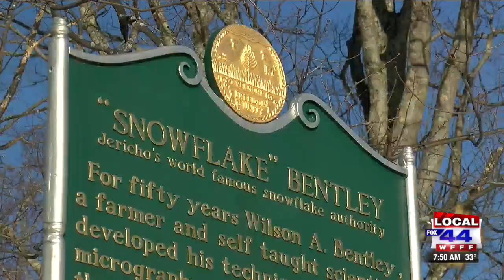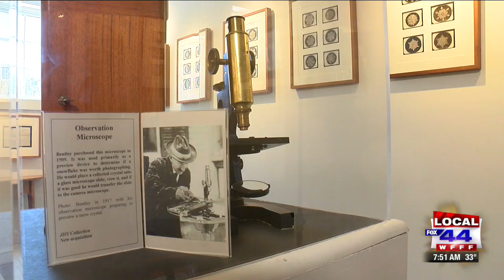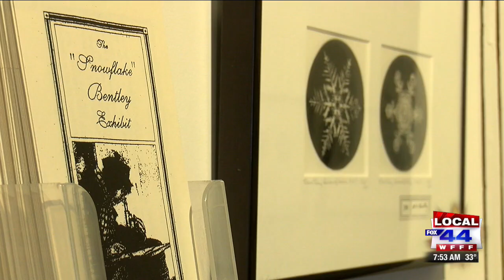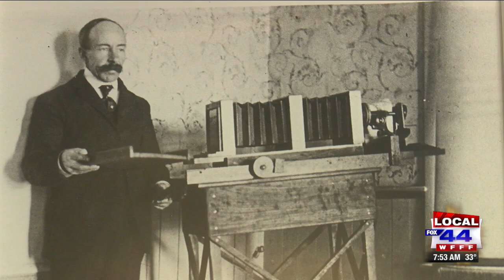This Place in History: Snowflake Bentley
Jericho native Wilson A. Bentley made a name for himself in the fields of photography and meteorology